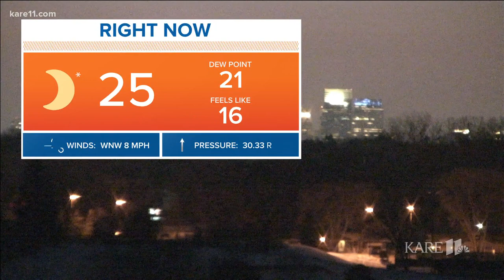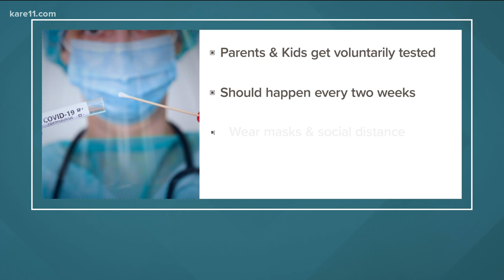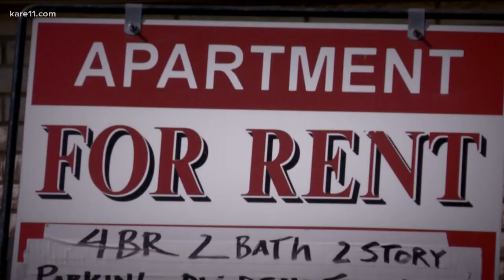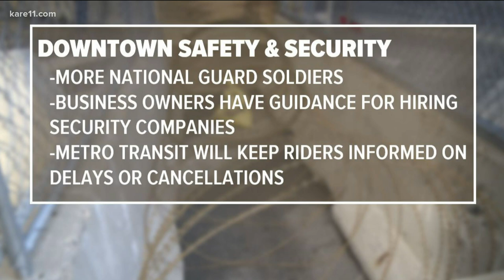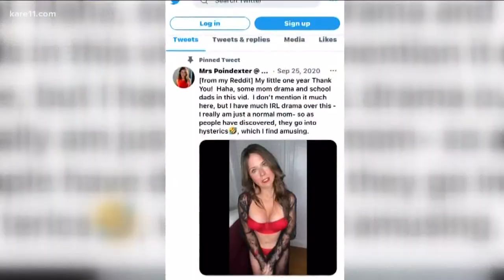Morning news headlines | Thursday, Feb. 25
Good morning, Sunrisers! Here are the local news and weather headlines to get your day started off right.